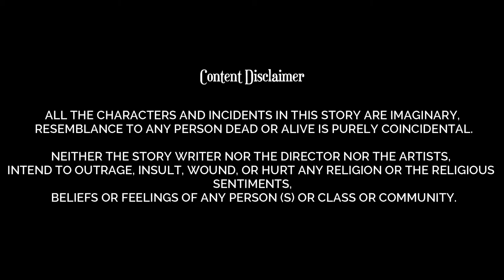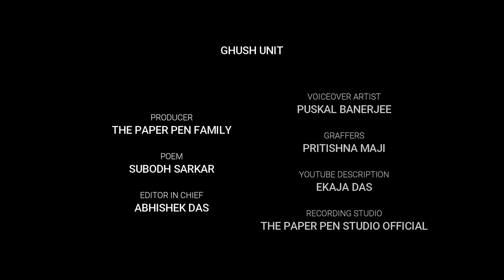ঘুষ | সুবোধ সরকার | Ghush | Subodh Sarkar | The Paper Pen Studio | TPPS Shorts | Episode 01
From now onwards The Paper Pen Studio will not only be entertaining you with their YouTube Videos but also with their YouTube Shorts.

Suicide is the act or an instance of taking one's own life voluntarily and intentionally. For some people endorphins help to reduce their mental pain. It's not easy to decide to end our lives one fine day, it takes a lot of time and worse events that leads someone to such a drastic decision. It's not easy to keep on fighting all the time, but we got only one life and it's our duty to make the best out of it. We often hear it said -" when life gives you lemons, make lemonades"

All we got to do is that for just one second, look at our lives and see how perfect it is. Stop looking for the next secret door that is going to lead us to our real lives. Stop waiting. This is it: there's nothing else. It's here, and we should better decide to enjoy it or we're going to be miserable wherever we go, for the rest of our lives, forever.

Use Headphones for Better Experience !!

Date of Broadcast - 18 June 2021

Date of Next Broadcast - 18 July 2021 (7pm)

Quote - Ekaja Das

Character Voices - Puskal Bannerjee

Poem - Ghush (ঘুষ) by Subodh Sarkar (সুবোধ সরকার)

Editor-In-Chief (Special Effects & Sound Design) - Abhishek Das

Thumbnail, Calligraphy & Artwork - Akash Kuila

Picture Courtesy - Suicide Wallpapers - Top Free Suicide Backgrounds - Wallpaper Access | Google